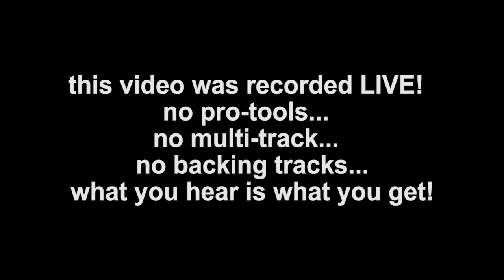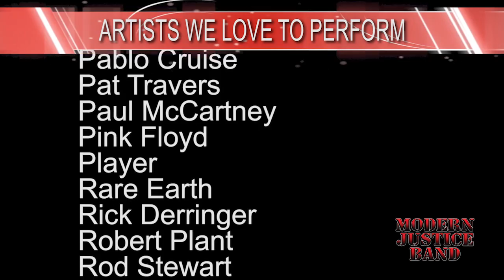MODERN JUSTICE PROMO (2019)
HIGHLIGHTS FROM A LIVE PERFORMANCE BY MODERN JUSTICE. AUDIO AND VIDEO BY EKO PRODUCTIONS, NEW YORK.